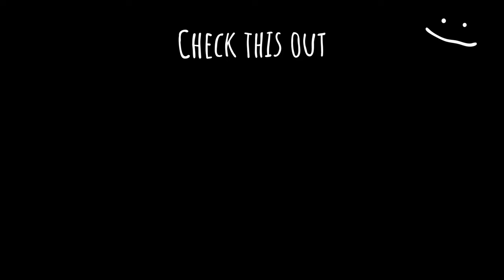Youtube Drama.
This is the greatest Drama hating video of All Time

In all seriousness, stop consuming that shit. It's stupid. Instead, go and hug your loved ones, have a nice conversation about their days and don't get riled up because an online personality that has little to no value in your actual life did an OOF.

Hope you'll have a fantastic day~

Love,
Saya